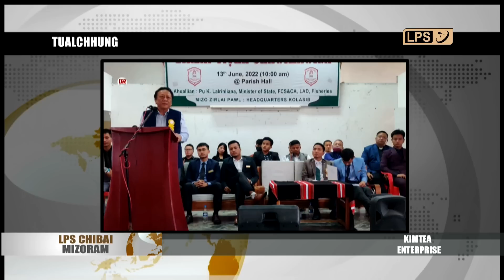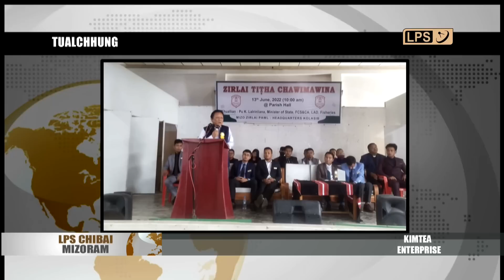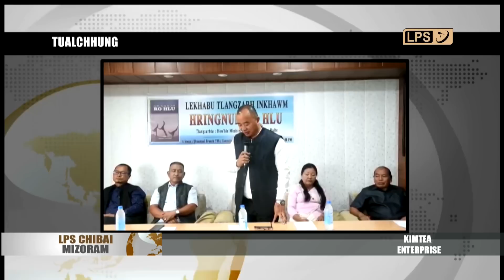14 JUNE 2022 LPS CHIBAI MIZORAM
Zokhawsang Assam Rifles hmunah Joint inspection neih a ni.